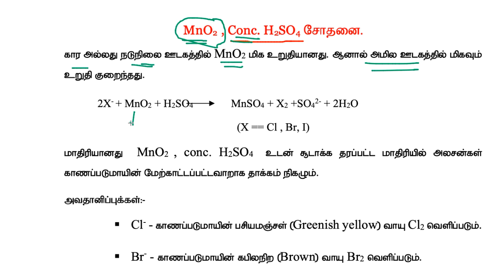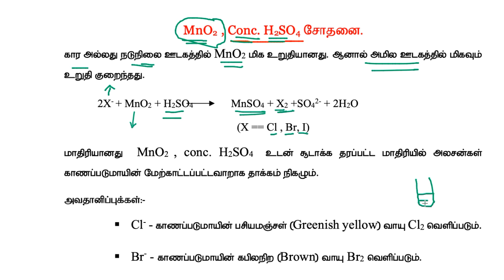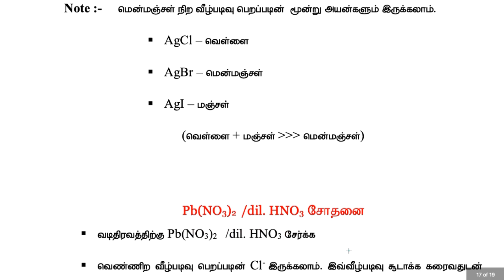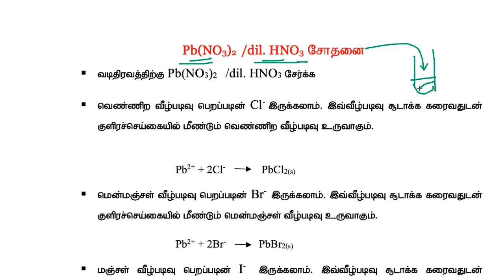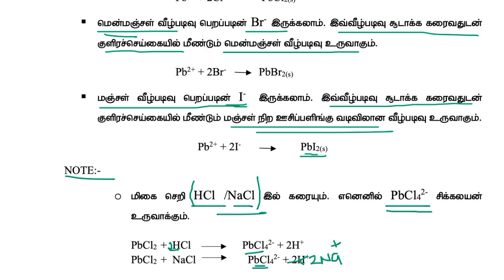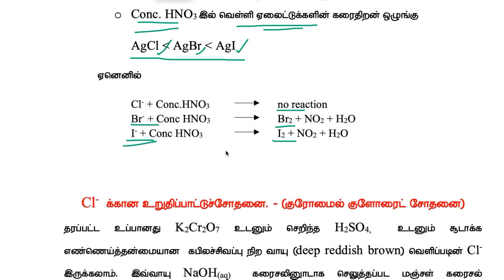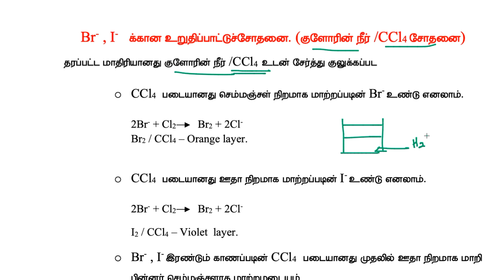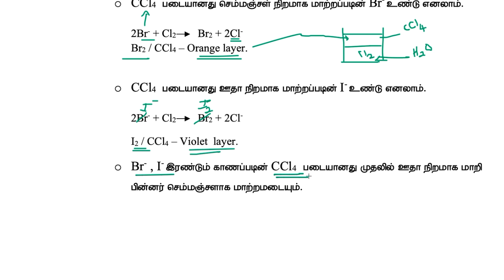test for halogen in tamil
anion analysis  for halogen in tamil